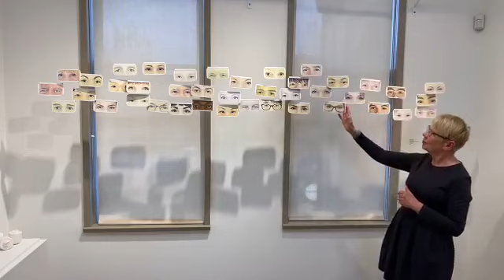Artist Talk with Valerie Pugh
Valerie Pugh’s artwork explores reflection and surveillance, focusing attention on the act of “seeing”. The sculptures and paintings in her exhibition relate to subtle differences between looking as communication with ‘other(s)’, seeing in a subjective self determined way, and surveillance devices where we are watched without permission.